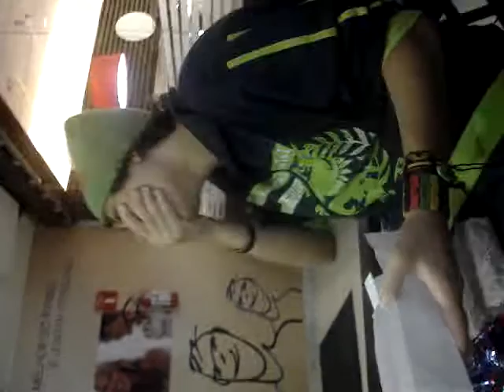FM abrindo seus presentes de aniversário 2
Felipe Massari (@fmoneup) ganhou o melhor e mais útil presente de sua vida hahahahahahaha Essa Roberta (@poxavidaroberta) não presta !